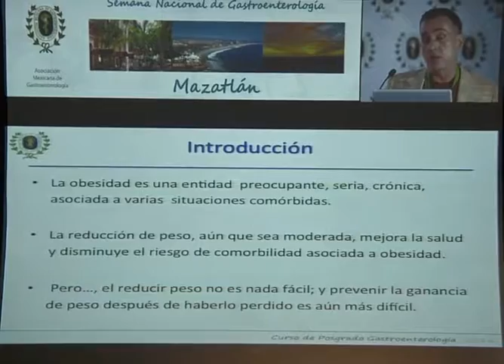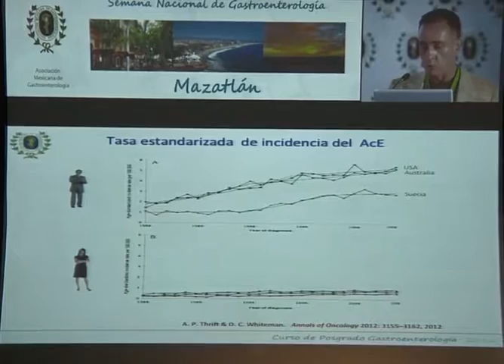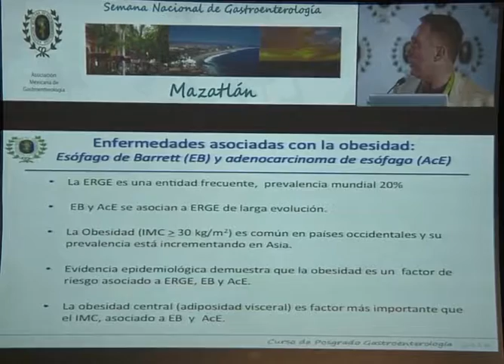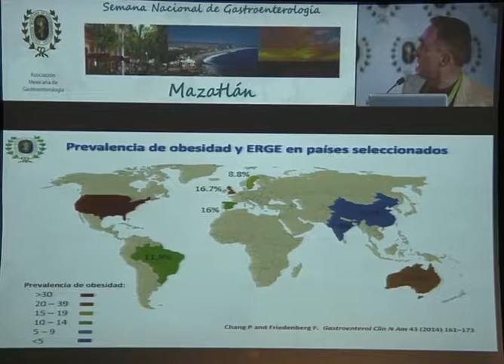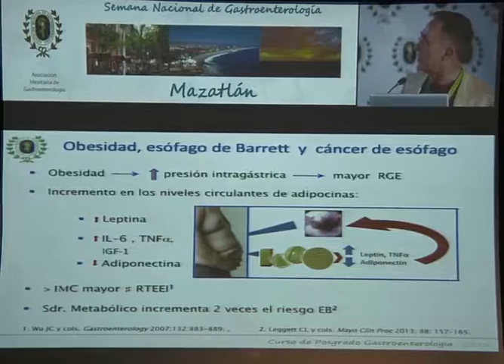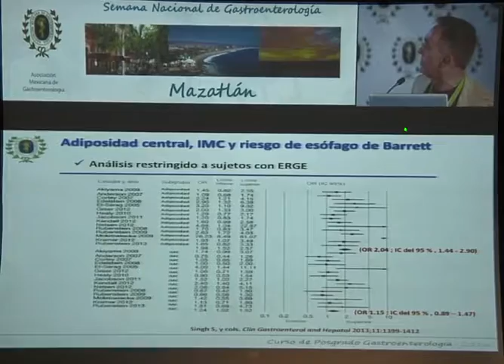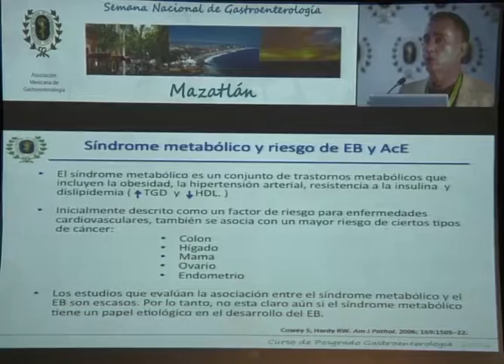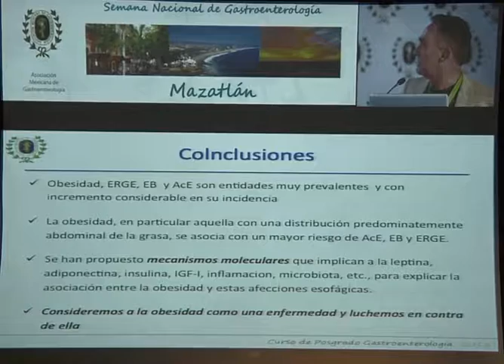Esófago de Barret y cáncer de esófago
Esófago de Barret y cáncer de esófago - Dr José Luis Tamayo de la Cuesta